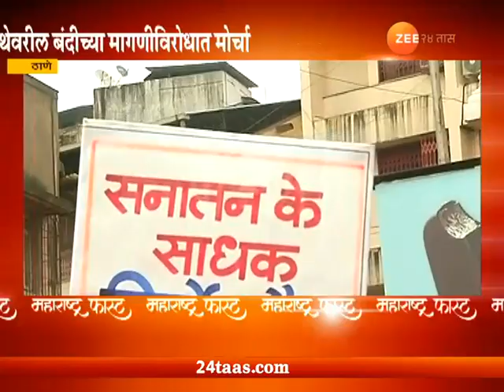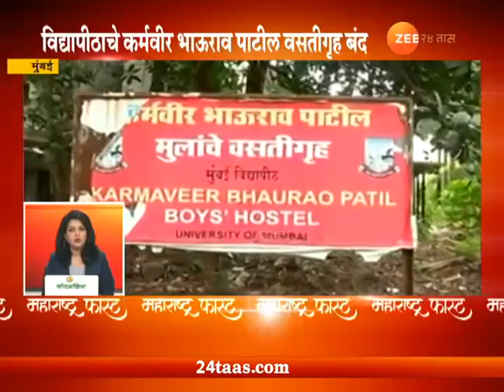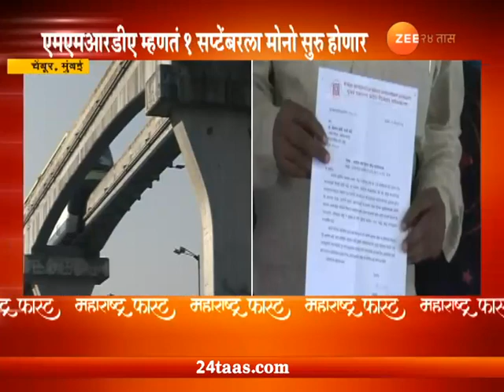महाराष्ट्र फास्ट । 29 ऑगस्ट 2018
Maharashtra Fast | 29 August 2018